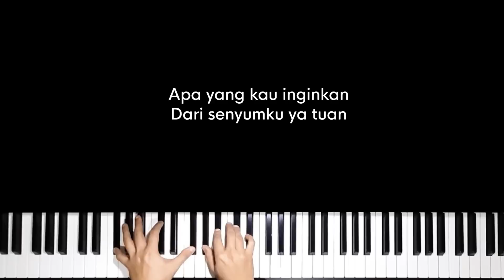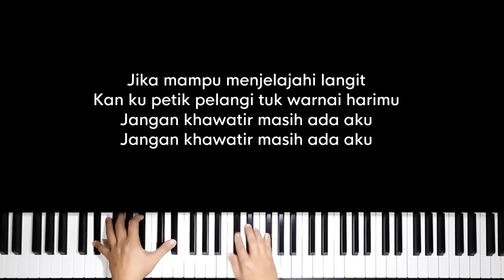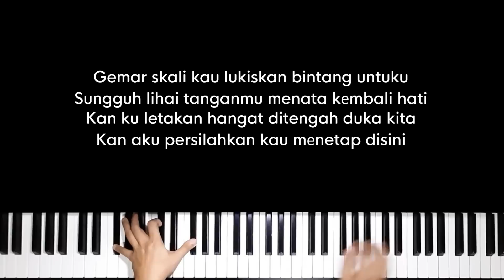Kau rumahku - Raissa Anggiani (Original Key Karaoke) - Piano Instrumental Cover with Lyrics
Original Music by Raissa Anggiani